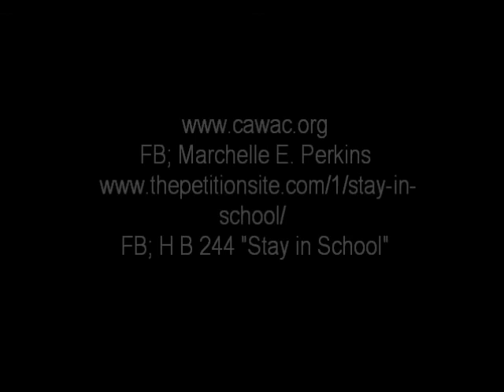C. Linwood Jackson / Marchelle Perkins interview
C. Linwood Jackson interviews Marchelle Perkins, Founder of Crimes against women and children